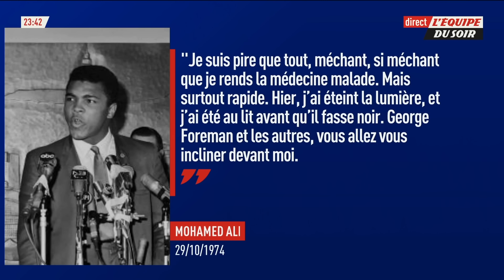Mohamed Ali : 50 ans après, retour sur le "combat du siècle"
Il y a 50 ans, avait lieu le "combat du siècle", organisé par Don King, sous la bienveillance financière du dictateur Mobutu, le duel se déroule au beau milieu de la nuit (télé américaine oblige) à Kinshasa. Foreman, invaincu en 40 combats, règne à l'époque sans partage sur la catégorie poids lourd, il est opposé à Mohamed Ali...